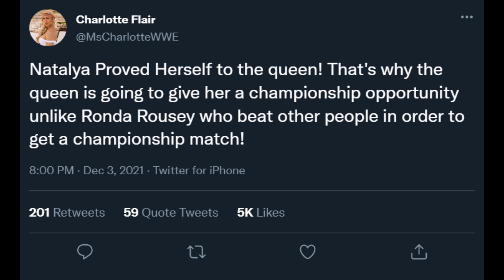WWE 2k19 Smackdown Women's Championship Match Charlotte VS Natalya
CURRENT CHAMPIONS:
Raw Women’s Champion - Paige
Smackdown Women’s Champion - Charlotte Flair
NXT Women’s championship - Mandy Rose
Women’s United States Championship - Zelina Vega
Women’s Intercontinental Championship - Maryse